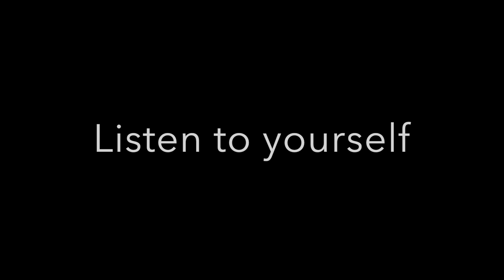REVIVE Ep 3: Carolina Andujar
REVIVE- (verb) to bring new strength or energy to.
REVIVE is a documentary series that highlights the stories of some incredible people. The goal is to "bring new strength or energy" to other people's lives through conversations about passion, hardships, joy, inspiration, and much more.
Carolina Andujar is a passionate, loving, human who just created her own clothing brand called Scrolling Society! It aims to bridge the gab between social media and mental health and highlights the things in life that truly matter, which are the people around you. As a dancer, she experienced many ups and downs but ultimately solidified her passion for dance after recovering from a serious knee injury. Hope you enjoy :)
Intro/outro music: "So In Love" by Brock Berrigan